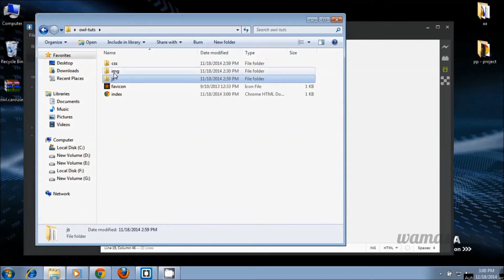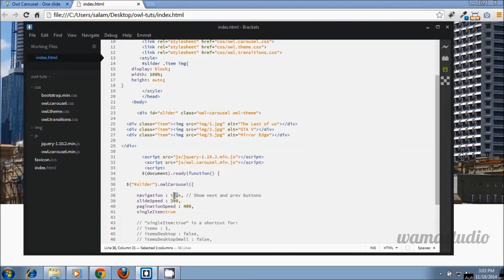how to use owl carousel as image slider (Quick Video)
In this Quick video tutorial i will show you how you can use own carousel jquery plugin as image slider.